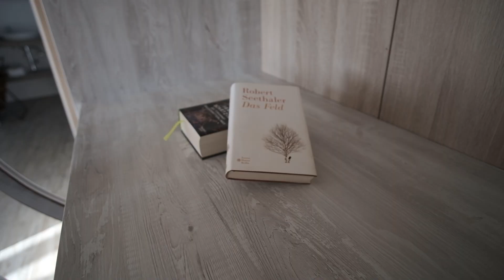Quintinha do Periqueiro - Castelo do Neiva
Find us on Airbnb